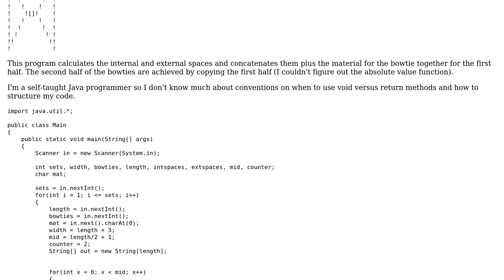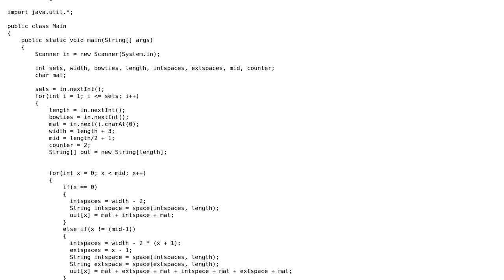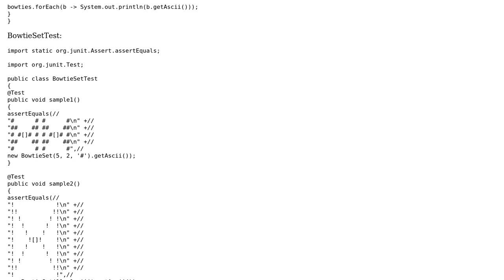Code Review: Code that prints ASCII bowties to screen given inputs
With thanks & praise to God, and with thanks to the many people who have made this project possible! You are responsible for your own actions.